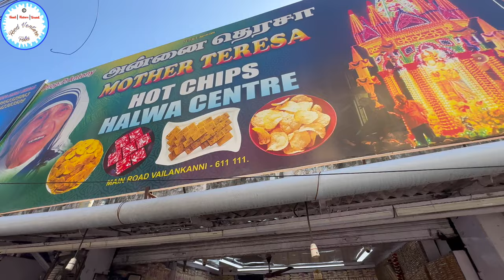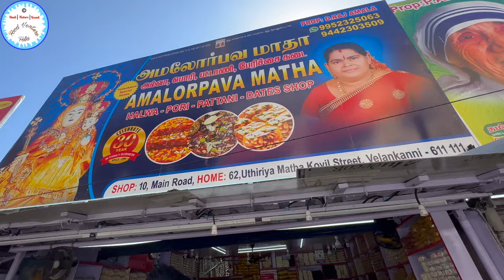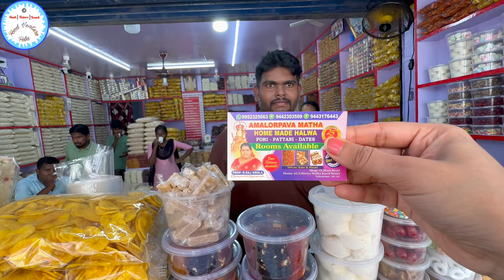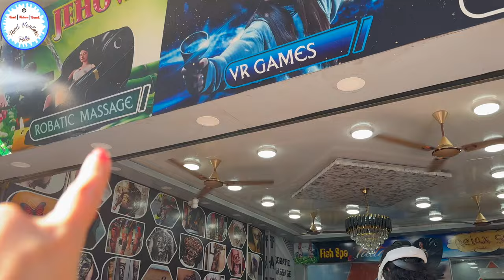Velankanni Beach Side Shops | Velankanni Street Shopping | Street Food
Hello  Folks,

Ave Maria
shrine basilica
Velankanni Church Canteen
Velankanni Beach Road
Shrine Food Court Newly Renovated
Velankanni street food
Velankanni street shopping
Annai in Shopping mall in velankanni
Velankanni street market
Velankanni hotel reviews
velankanni food review tamil
best restaurants in Nagapattinam
best family restaurants in trichy - Video already uploaded on my channel
best hotels near velankanni church - Video already uploaded on my channel
best budget hotels near velankanni church -  Video already uploaded on my channel
budget hotels in velankanni - Video already uploaded on my channel
tamil nadu food tour
hotels near velankanni church
foodie street food tamil
best places to visit in velankanni
velankanni hotels near church
road trip to velankanni
velankanni best places to visit
tamil street food vlog
Chennai street food
velankanni hotels
best food spot in velankanni
street food in tamil new
velankanni festival
things to do in velankanni
velankanni tourist places
street food tamil nadu
velankanni fish market
velankanni special food
velankanni road trip
velankanni church canteen
best seafood in velankanni
velankanni beach food
church view suites velankanni
velankanni food vlog
velankanni restaurant
Annai in shopping Mall

main shrine
Flying Paratha
Flying Parotta
Flying Parottha
VR Games
Tattoos
Hotel Prakash
Chettinadu Hotel
Veg & non veg food in velankanni
Tattoo
Design Studio
Robatic Massage
Baskar Hotel
Beach View Restaurant
Spiral Potatoes
Spring Potatoes
Tornado Potatoes
Beach road of Velankanni
Velankanni street side shopping

Buttermilk vendor
Portuguese Sailors
3 Miracles
Mount Mary Feast bandra
Roman Catholic shrine
AVE MARIA
Virgin Mary

Velankanni Church Latest View with high-quality video ie ultra high definition. HD,UHD,
Velankanni xmas 2023
Velankanni Christmas 2023
Velankanni december 2023.
Virgin of velai
Virgin Mary
Holy rosary

Velankanni Matha
Velankanni seafood
Ave Maria
Vailankanni Matha
Vailakanni Mada
Vailankanni Mata
Konkani Songs

3 MIRACLE TOWN - OUR LADY OF GOOD HEALTH - Velankanni